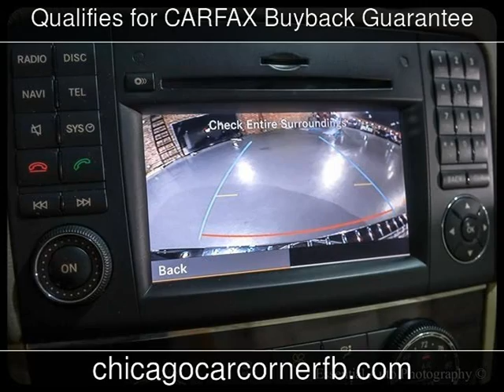2012 Mercedes-Benz GL450 Used Cars - Chicago,IL - 2016-09-22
See more details about this used car This 2012 Mercedes-Benz GL450 with 64,305 miles is for sale at Chicago Car Corner.